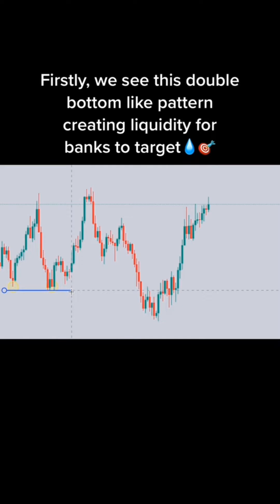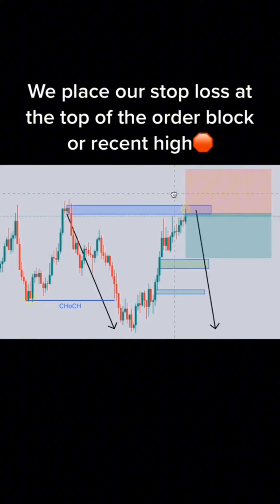November 8, 2023